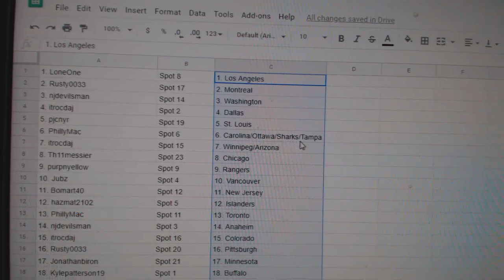Team Randoms - C&C GB #10,453